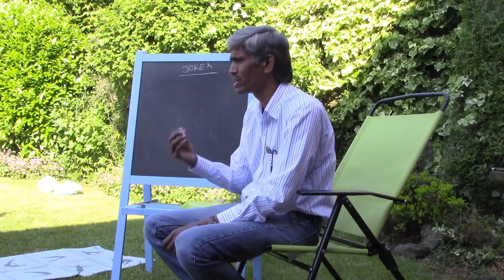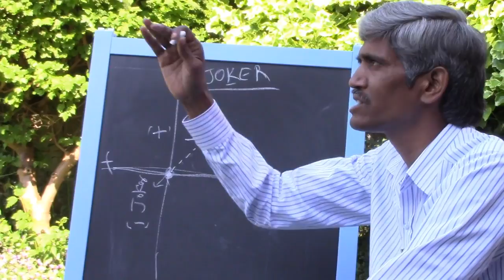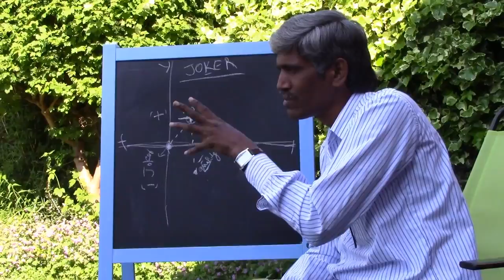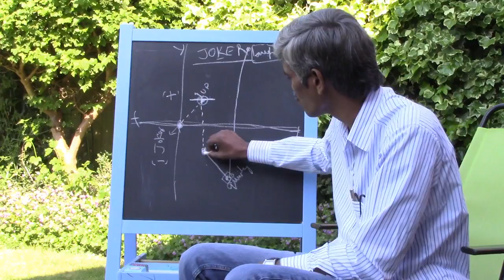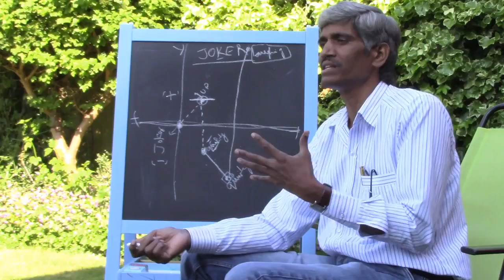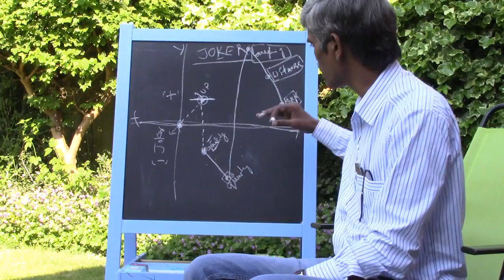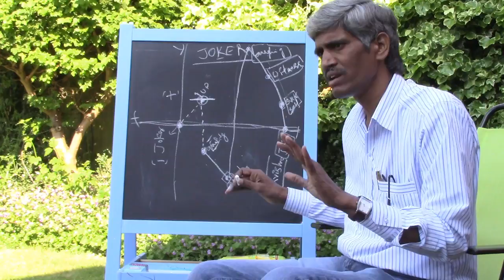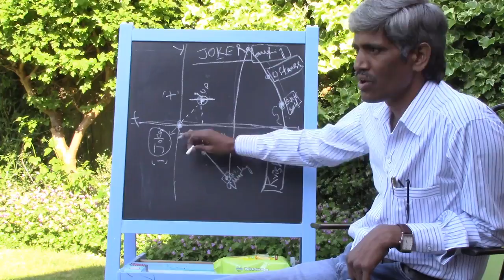Spiritual Tablet Session Telford UK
The Session held @ Telford (UK) on 3rd June

Dr. Gopala Krishna, is a medical doctor and he started his journey of spiritual science in search of happiness and the truth under the guidance of Brahmarshi Patriji and specially trained by grand master Paul Vijay Kumar . In this journey he got enlightened and realised that “Spiritual intellect is the root – physical health is the fruit”. He started sharing the same with his patients who approached him for medical treatment. As a part of this, he established spiritual health care centres and maintained them for ten years in different parts of India and offered eminent spiritual services as an adjuvant to qualified treatment with the help of senior masters who are well trained by him.